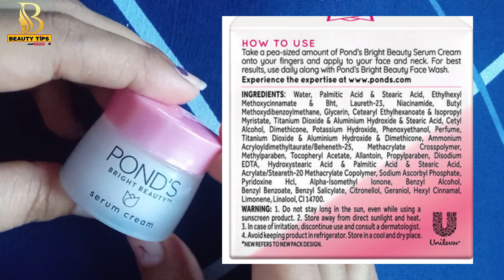PONDS Beauty Day Cream Non-Oily, SPF 15 - With Niacinamide to Lighten Dark Spots for Glowing Skin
Buy link 👇